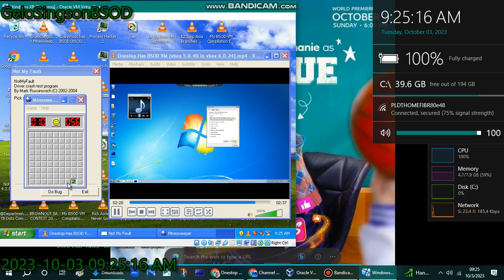has BSOD VM (Windows XP)